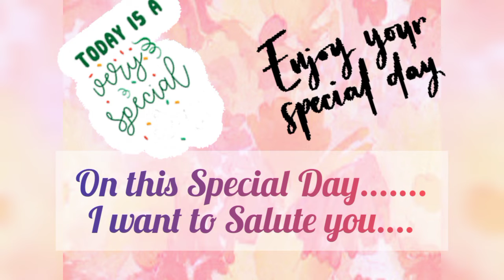Tribute to Women| Happy Women's Day | Happy Women's Day Wishes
This video is specially for all the women out there...Enjoy your day & Shine like a star...
love your self .You Are strong.